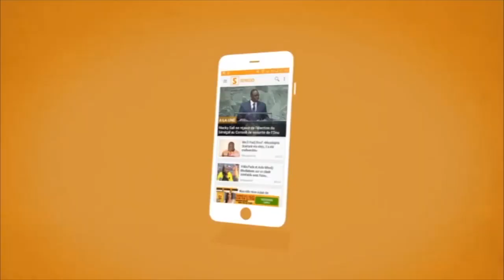Hôpital Heinrich Lübké de Diourbel : L'appel en détresse des travailleurs au ministre de la santé